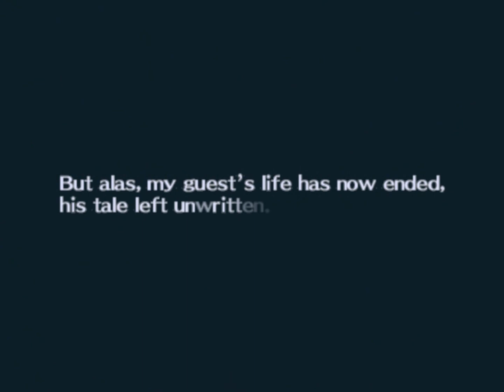Let's Play Persona 3 FES Part 9: Same Voice Actor Much?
This police guy person, he's got the same VA as another dude who is actually a big character later on...da fuq?